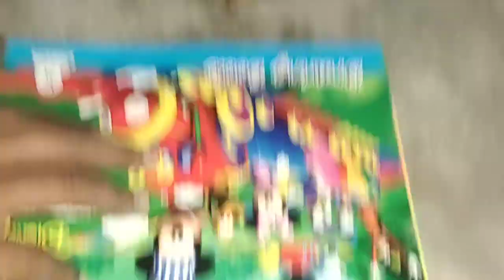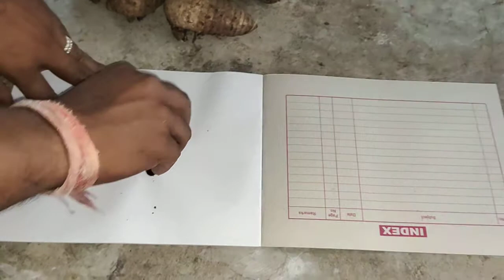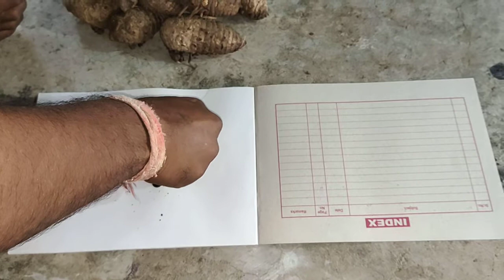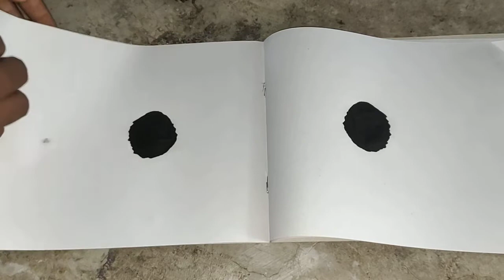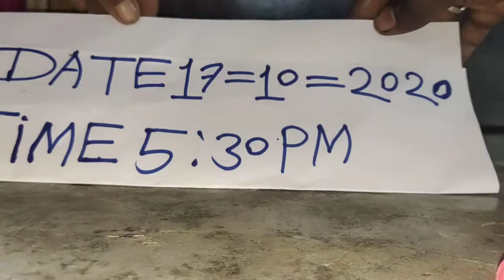KALI HALDI BLACK TURMERIC AVAILABLE ORIGINAL REAL LOCK KAPOOR TEST RUBY ROY